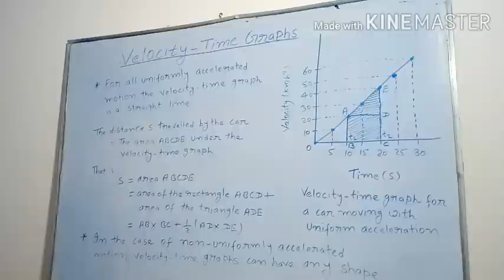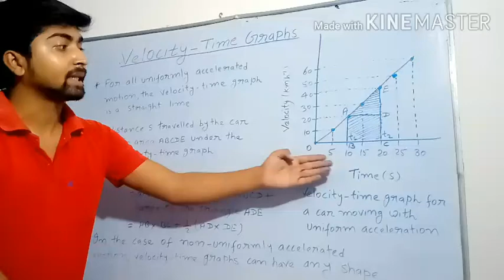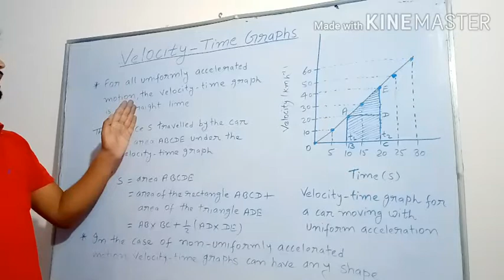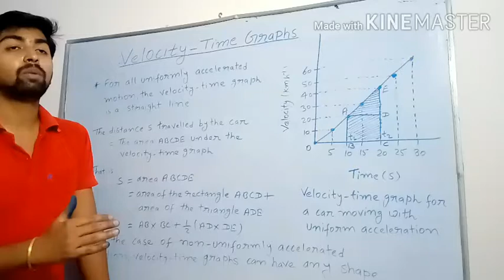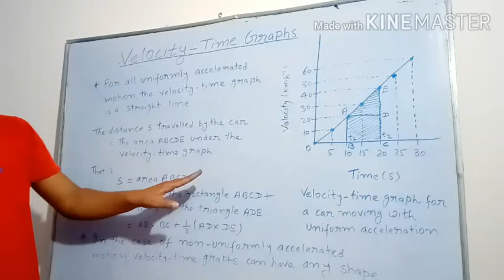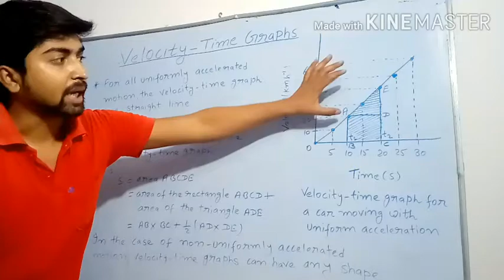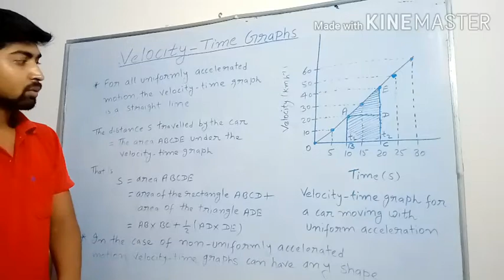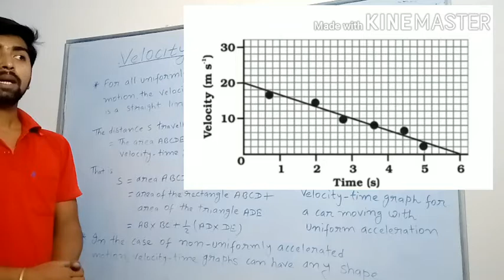Std-9 Physics, Chapter-Motion, Lecture-8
Chandeshwar sir